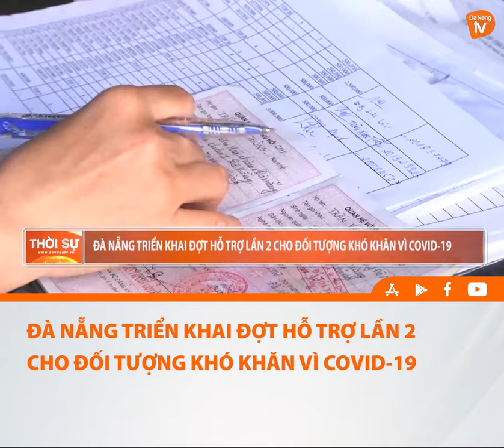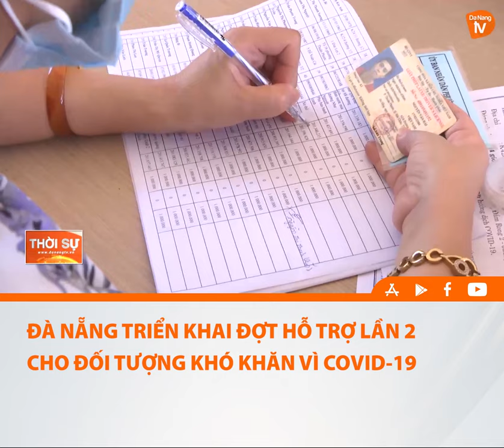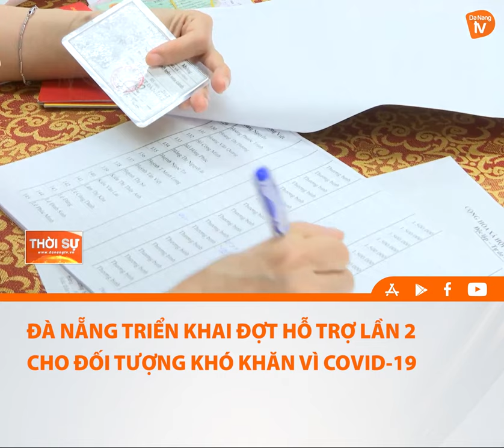ĐÀ NẴNG TRIỂN KHAI ĐỢT HỖ TRỢ LẦN 2 CHO ĐỐI TƯỢNG KHÓ KHĂN VÌ COVID 19